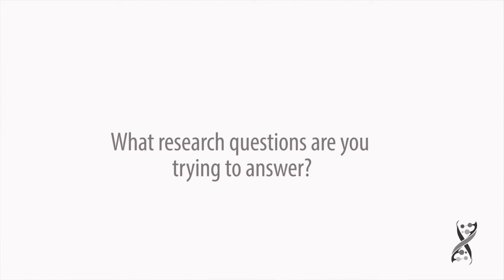Slava Epstein on Microbial Dark Matter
Slava Epstein of Northeastern University was the keynote speaker at the New Lineages of Life (NeLLi) workshop held in April in Walnut Creek, Calif. He took time to share his thoughts on the importance of studying microbial dark matter.

Video by Kristine Wong